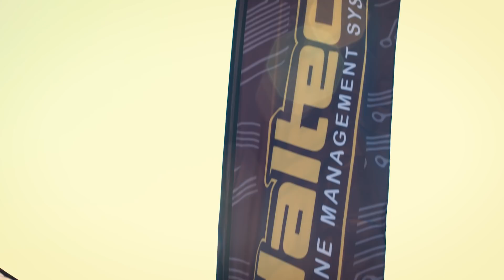🏅 Revline Racing Time Attack Porsche 968 | HALTECH HEROES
World Time Attack Challenge - As the name suggests, it is the pinnacle Time Attack Event in the world. If you want to prove your worth against the world’s fastest teams, the annual event held at Sydney Motorsport Park in Australia is where you need to be. For every team competing in the event, there is a unique story of development and determination, and that is no more true than for Gustaf and the Revline team whose story starts in Sweden many years ago...